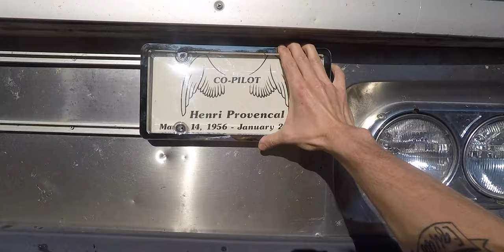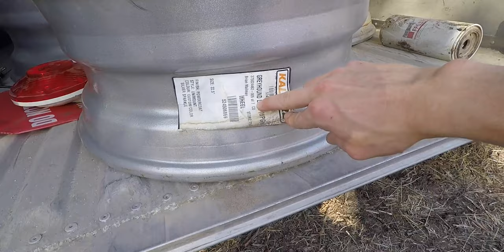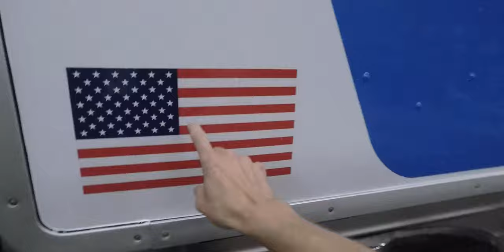Picking up my Barn Find 1982 MCI MC9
We made it happen! What a life changing experience.

Huge thanks to BiseHD for the production of my videos!